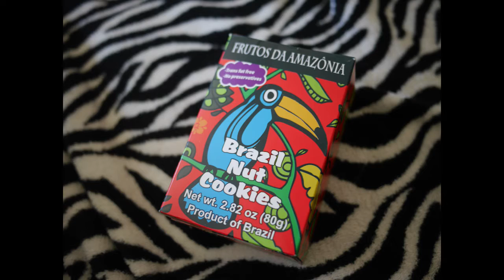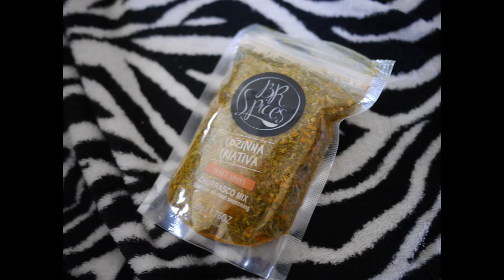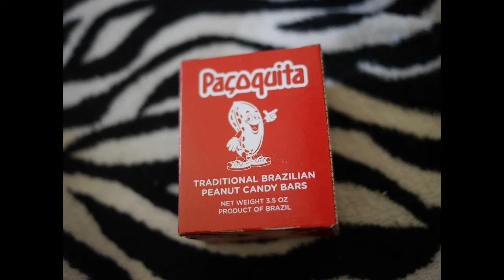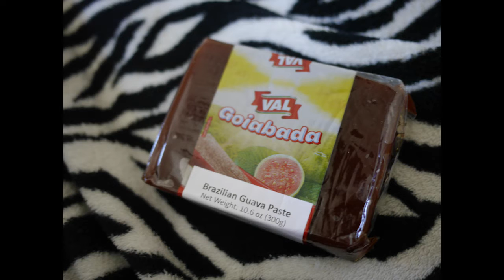Try the World Brazil Unboxing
For this Try the World box we journey to Brazil and it's a ton of fun!